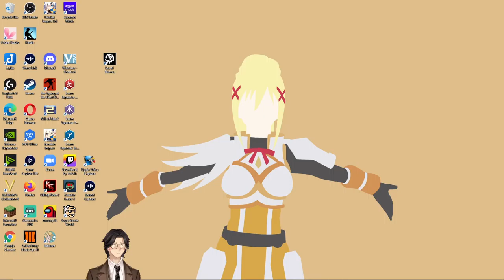On the Antiseptic Principle of the Practice of Surgery By Joseph Lister: Audiobook Gaming